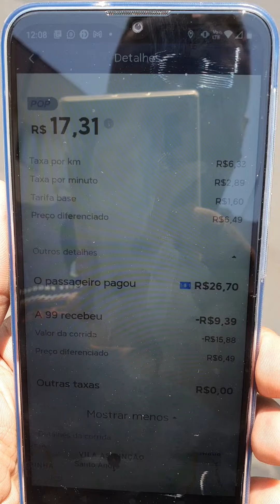99 passageiro tentou da calote no motorista e se deu mau motorista experiente.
99 passageiro tentou da calote no motorista e se deu mau motorista experiente.